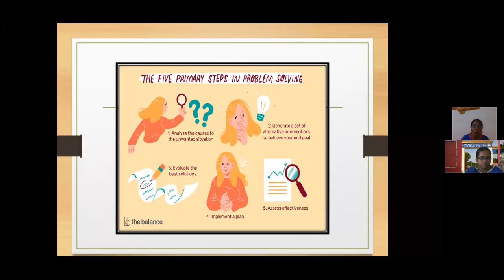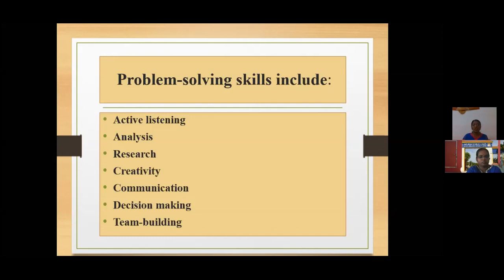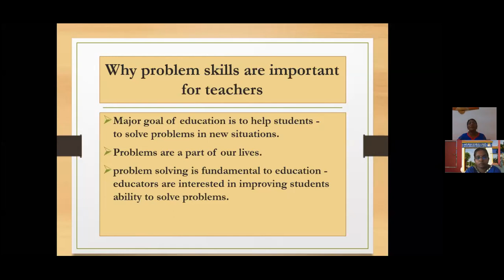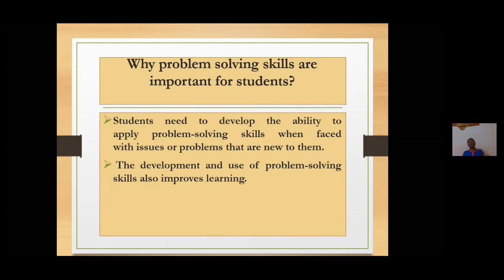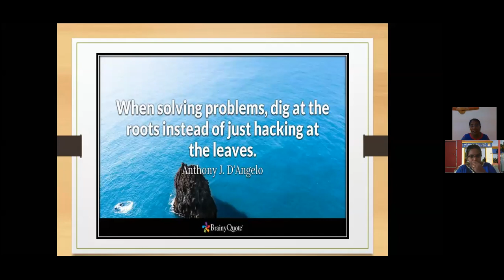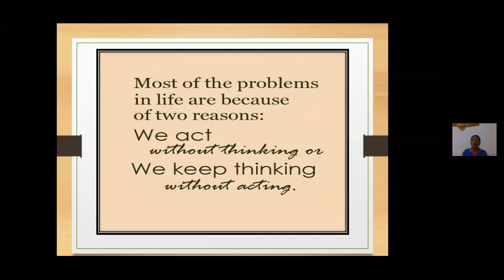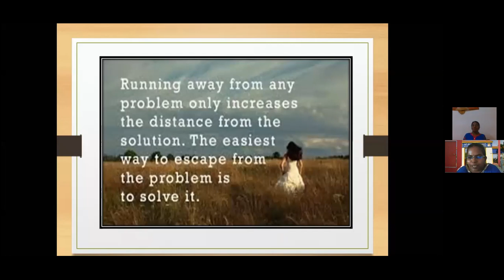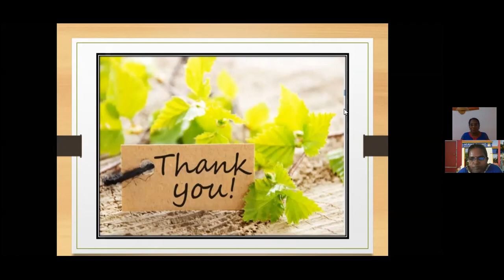R Rufina's Problem Solving Skill 2